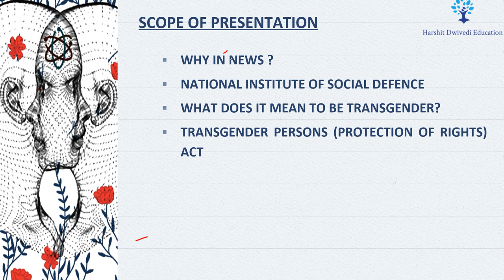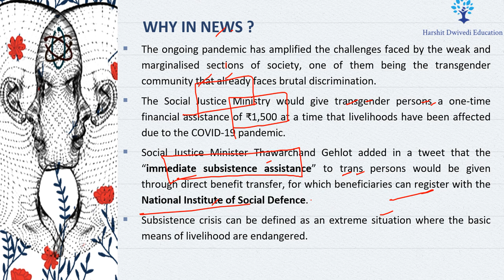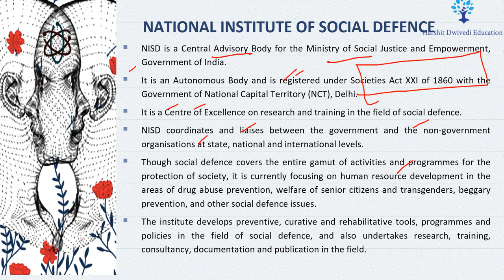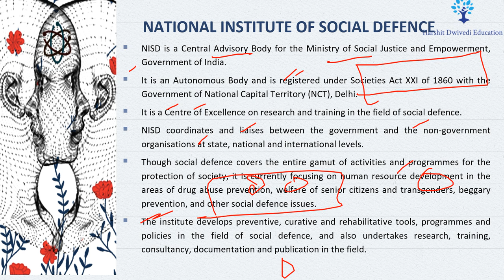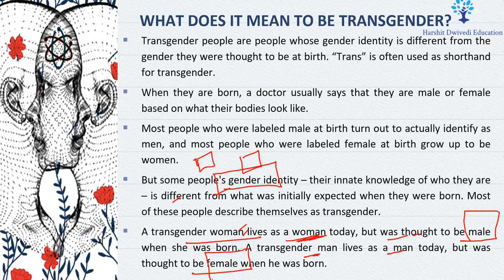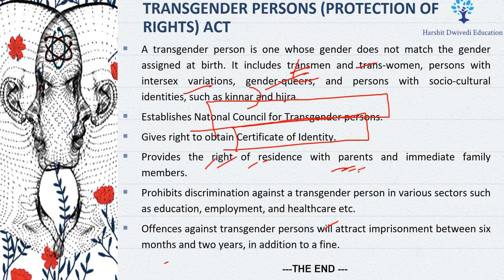Helping transgenders during pandemic, National Institute of Social Defence, Transgenders Persons Act